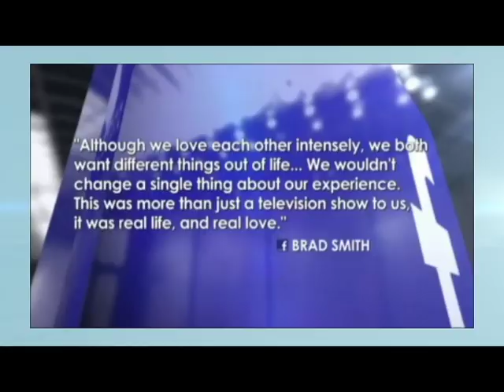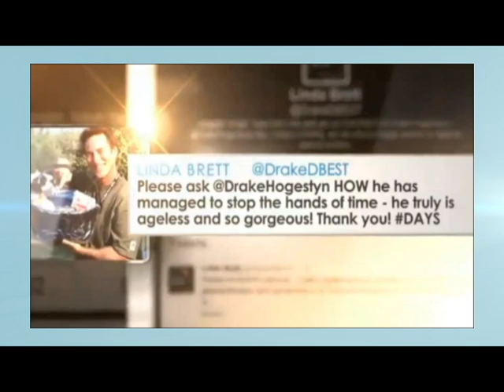Deidre Hall and Drake Hogestyn on ET Canada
Deidre Hall and Drake Hogestyn on ET Canada  | March 19, 2014